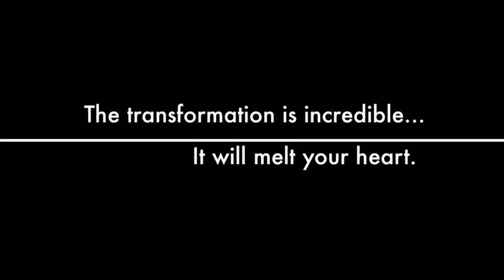Florida Poodle Rescue's - Parrish Poodles - Sweet as Pralines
Our Parrish Poodles are getting clean up and will be ready for fur-ever homes soon. Thank you to all that helped, Haines Road Animal Hospital, Kellogg's Kennel, Freedom Dog Rescue, and Sandy Paws Self Service Dog Wash.